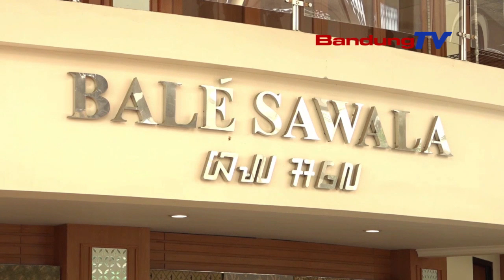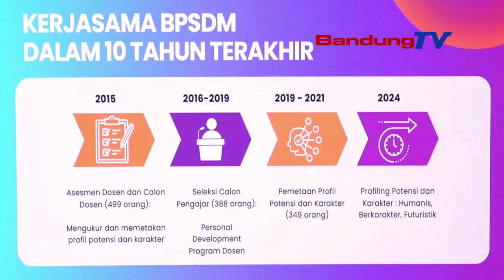TRANSPORTASI YANG MAJU DIKELOLA OLEH SDM PROFESIONAL DAN UNGGUL